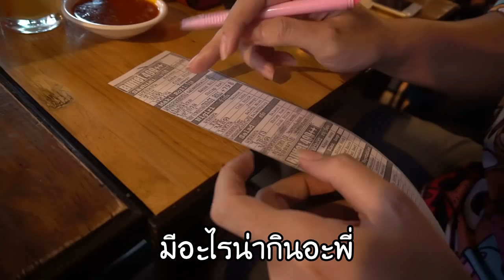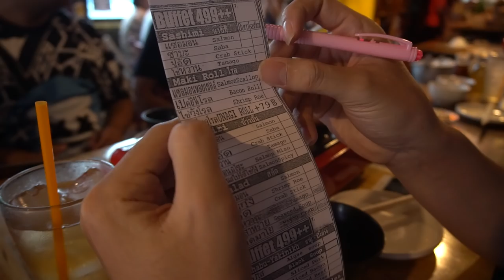มาลีกับพี่เสือบุกร้านอาหารญี่ปุ่นกับพี่DGERRARD